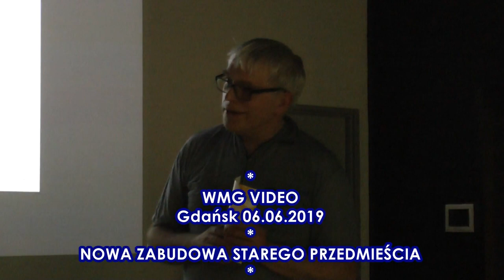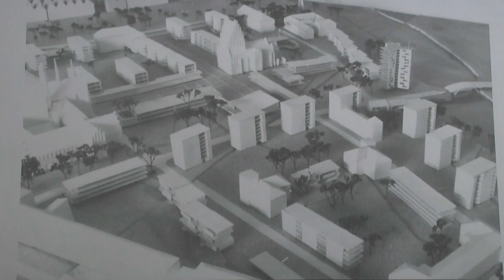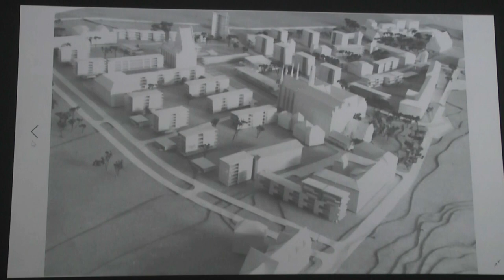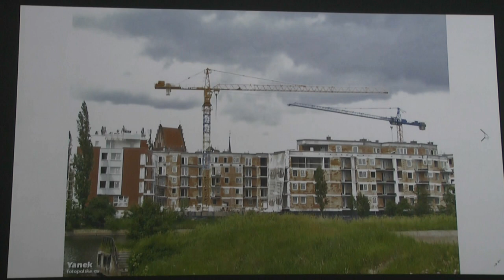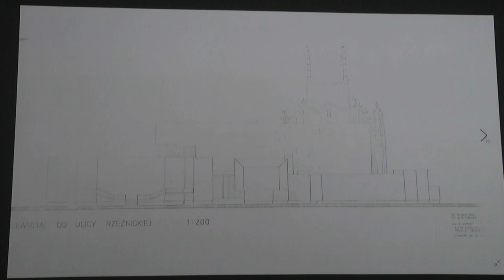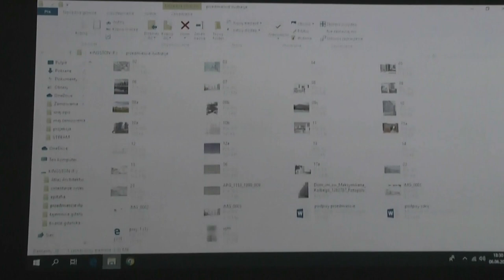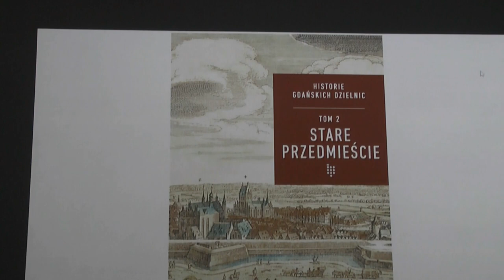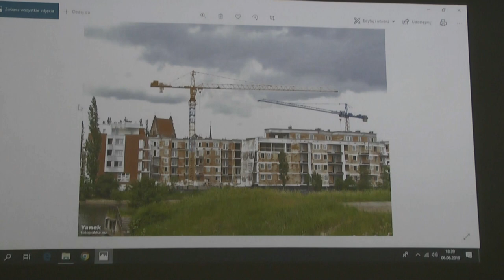Nowa zabudowa Starego Przedmieścia. Klaudiusz Grabowski | 2019.06.13 LPiP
Za oknem wichura i koronawirus, wszystkie wydarzenia kulturalne odwołane a w WMG VIDEO nowości. Dzisiaj sięgnąłem do archiwum z nieopublikowanymi wykładami. Klaudiusz Grabowski opowie o nowej zabudowie Starego Przedmieścia. Wykład odbył się w czerwcu 2019 roku w ramach cyklu „Lokalni przewodnicy i przewodniczki”, organizowanego przez Instytut Kultury Miejskiej w Gdańsku.

Nowa zabudowa Starego Przedmieścia
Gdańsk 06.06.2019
Z cyklu: Lokalni przewodnicy i przewodniczki  (Dolne Miasto)
Opowiada: Klaudiusz Grabowski
Organizatorzy:  Instytut Kultury Miejskiej w Gdańsku i Opowiadacze historii
Prowadzący: Jacek Górski
Zdjęcia: Krzysztof Ostaszewski
Realizacja: Mirosław Koźbiał
WMG VIDEO
Zdjęcie ze strony tytułowej: